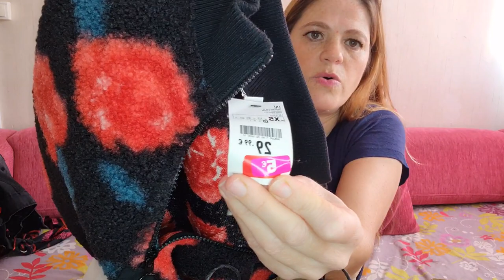مشترياتي فالصولد.mes achats .pendant les soldes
osez les marques.des marques a petits prix.كلشي يلبس الماركة .الماركة بثمن
# La petite bombe
# Desigual